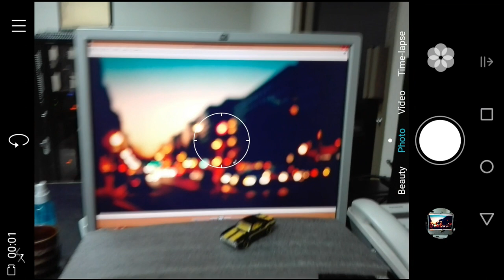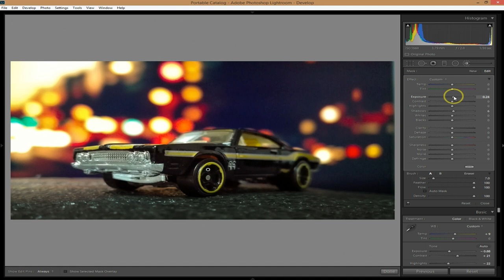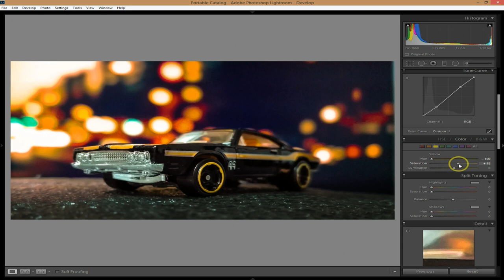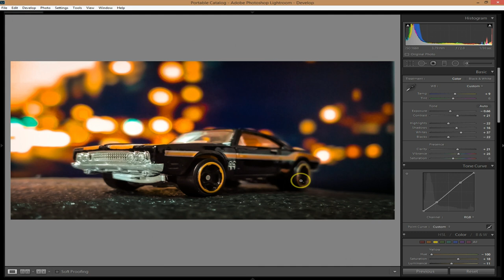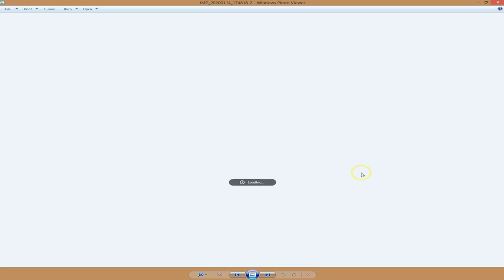How to Photograph Toy Cars - Diecast Cars Photography - Hot wheels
Hi guys, In this video i will show you how to take photographs of HotWheels, Kin-Smart or Die Cast Cars and edit them in Adobe Photoshop Lightroom from start to finish.

Die-Cast Vehicles Kinsmart
Metal Dinky Car Diecast Toyota Fj Cruiser. ...
Audi A6 Diecast Model Car Toy for Kids. ...
Mitsubishi Lancer Evolution VII Kinsmart Model Car. ...
Lamborghini Murcielago Lp640 Kinsmart Metal 1:36. ...
Porsche Cayenne Turbo Best Die Cast Car for Kids. ...
Kin-smart 1962 Volkswagen Die Cast Bus 7 Inch Series. ...

TOP 10 DIE CAST MODEL CARS
10. Matchbox 1967 Magirus Deutz Crane (No. 30) – $13,000
9. Beatnik Bandit Hot Wheels – $15,000
8. 1962 Ferrari 250 GTO – $18,000
7. Dinky Pre-war No.22D Delivery Van ‘W.E. Boyce’ – $26,000
6. Tomica Z432 Datsun – $80,000
5. 1969 Pink Rear-Loading Volkswagen Beach Bomb – $125,000
4. 40th-anniversary Diamond – Encrusted Hot Wheels – $140,000
3. 24K Gold Bugatti Veyron – $2.9 million
2. Lamborghini Aventador – $6 million
1. Lamborghini Aventador Gold – $7.5 million FarhanAhmedClicks .
Farhan Ahmed Clicks
Farhan Ahmed Photography